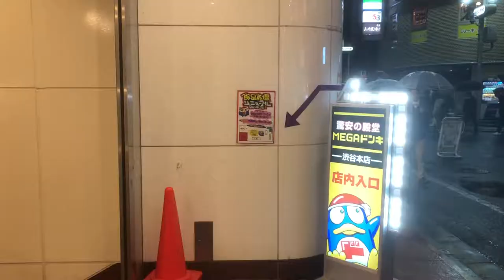【爆笑】底辺ユーチューバーが正体公開と書いて自分の正体を晒した結果が面白すぎるww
今日の一言
心電図とる時に看護師さんに胸触られるドキドキ

感想
いやー面白かった
めっちゃいい反応するやんw
これはシリーズ化しようw